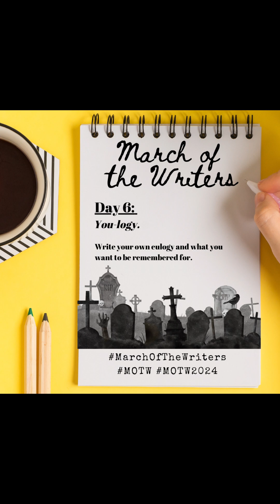March of the Writers Day 6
Day 6 of marchofthewriters You-logy. Write your own eulogy and what you want to be remembered for.